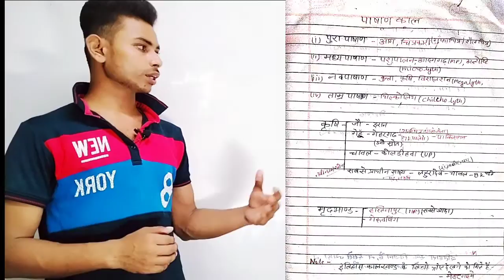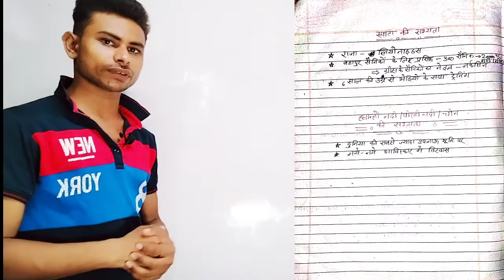History || All Competitive Exams || History by Abhishek Sir |Pre & Proto-History | Zero Level se #10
Notes PDF .

History || All Competitive Exams || History by Abhishek Sir || Egypt and Roam| Zero Level se #9

Tags.
Ancient History
upsc preparation
upsc history
प्राचीन भारत
upsc cse
ias preparation
unacademy
unacademy.in roman saini
upsc
upsc 2018
ias
upsc cse 2018
roman saini
upsc exam
upsc strategy
upsc mains
upsc mains syllabus
prepare upsc mains
History
Paleolithic
ancien india
lucent history book pdf,
lucent indian history book pdf,
lucent history book pdf in hindi,
HINDI,
HOW I READ HISTORY,
lucent ancient history pdf in hindi,
lucent history book in hindi pdf download,
HISTORY,
lucent ancient history pdf,
LUCENT,
lucent history book in hindi,
lucent history book in english,
lucent history book in english pdf,
lucent history book in hindi pdf